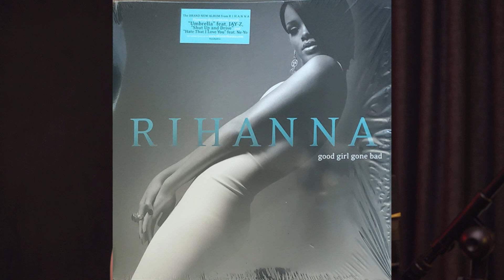My Top 8 Favorite Albums from 2007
Here's my Honorable Mentions for 2007:

Prince – Planet Earth
Planet X – Quantum

8 - The Flower Kings – The Sum of No Evil
7 - KT Tunstall – Drastic Fantastic
6 - Paul McCartney – Memory Almost Full
5 - Velvet Revolver – Libertad
4 - Mika – Life In Cartoon Motion
3 - Rihanna – Good Girl Gone Bad
2 - The Click Five – Modern Minds and Pastimes
1 - Porcupine Tree – Fear Of A Blank Planet